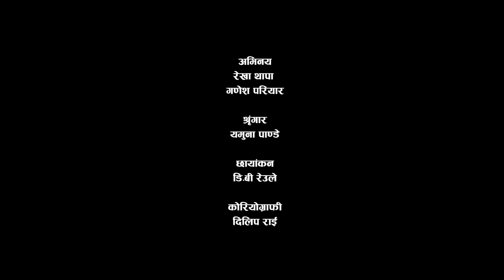New Teej Song 2020/2077 | कोरोना संगै लडेर बाच्ने हो | Ramesh Sharma & Anushka Magar Ft.Rekha Thapa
Vocal
Ramesh Sharma
Anushka Magar

Lyrics/Music
Ganesh Gautam

Music Arrange/Mixing
Mahesh Bikram Pandey

Studio
Punam Recording

Artists
Rekha Thapa
Ganesh Pariyar

Makeup
Yamuna Pandey

Camera
DB Reule

Choreographer
Dilip Rai

Colorist
Rajkumar Magar

Edit/Direction
Mahesh Bikram Pandey

Post Production
Punam Audio Video Pvt Ltd

Special Thanks
Narendra Oli